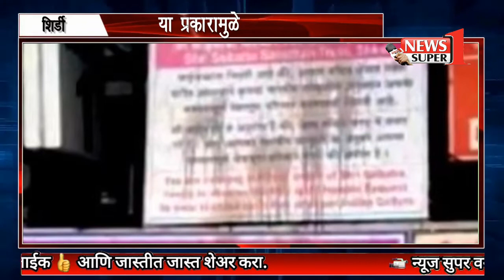न्यूज सुपर वन | शिर्डी | फलकावर काळे फासणा-या तिघांवर गुन्हा दाखल....